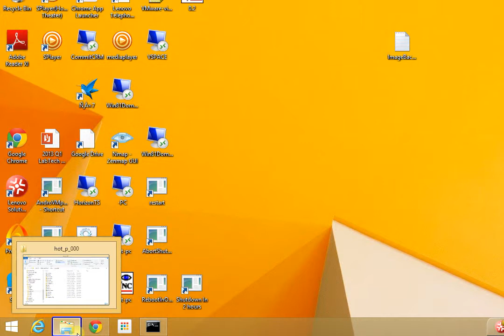How to display hidden folder and file in Windows 8 8.1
How to show hidden folder and file in Windows 8 8.1
Need More HowTo Videos? Please message me.